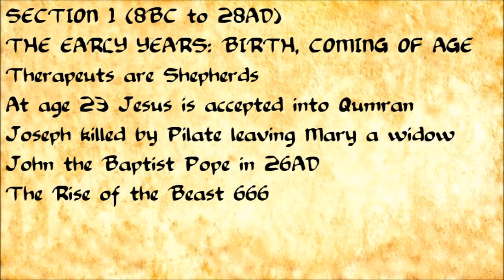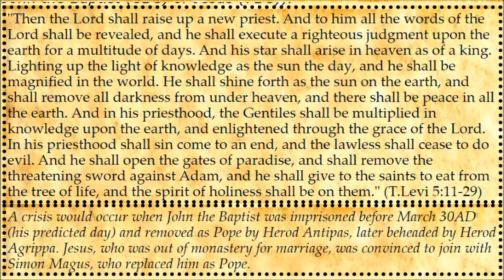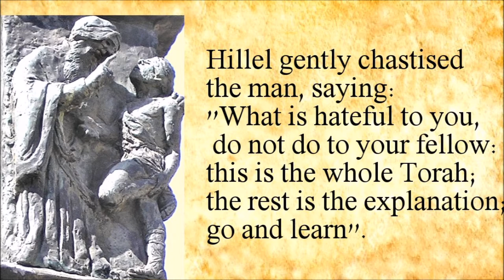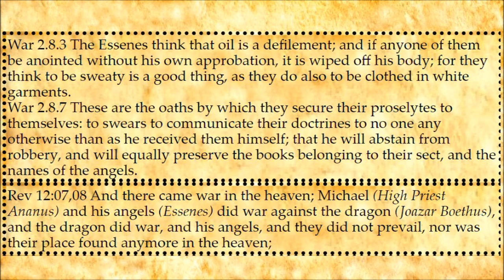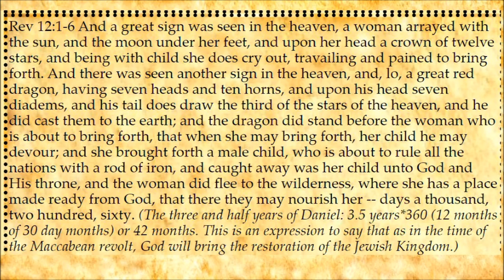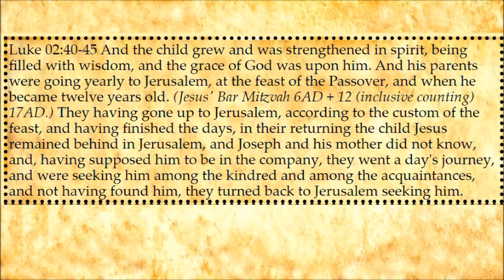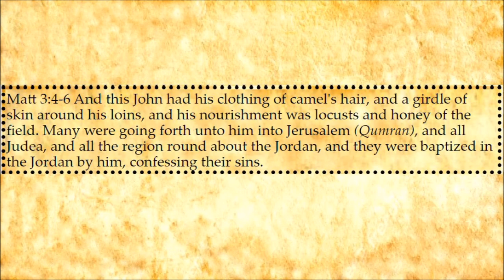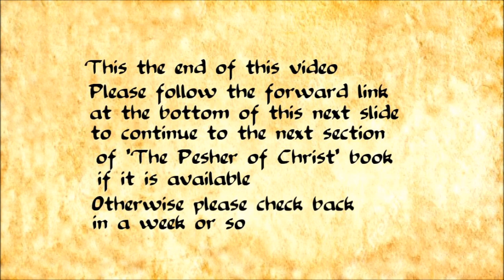Jesus: the early years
Reading from my book 'The Pesher of Christ' SECTION 1 (8BC to 28AD)
The Early Years: Birth, Coming of Age, Joining the monastery of Qumran
Showing the prophecies of Daniel: the Age of Wrath
taxation of Cyrenius, the revolt of Judas the Galilean assisted by the disciple Theudas and Jesus' father Joseph.
The Essenes move to Qumran on the Dead Sea.
The tetrarch Antipas divorces his first wife the daughter of
one of the Wise Men who brought frankincense to the baby Jesus.
Jesus is born in the Queen's House, south of Qumran.
He then marries the wife of Herod Thomas, the disciple, setting up a dispute with John the Baptist, the Pope.
Salome is the daughter of Herod Thomas and Herod Antipas' second wife Herodias.
Therapeuts are the shepherds.
Joseph's violation of Essene rules of betrothal causes Jesus to be illegitimate.
 Jesus studies under the son of Ananus, the High Priest.
Jesus' Bar Mitzvah is described in Revelation: his mother exalted defeating the dragon: High Priest Boethus.
At age 23 Jesus is accepted into Qumran following strict Essene rules,
though scorned as the "seekers of smooth things" in the Qumran pesher.
Joseph is killed by Pilate in 23 AD leaving Mary a widow
John the Baptist becomes Pope in 26AD The Rise of the Beast 666.
Many more sections to follow.